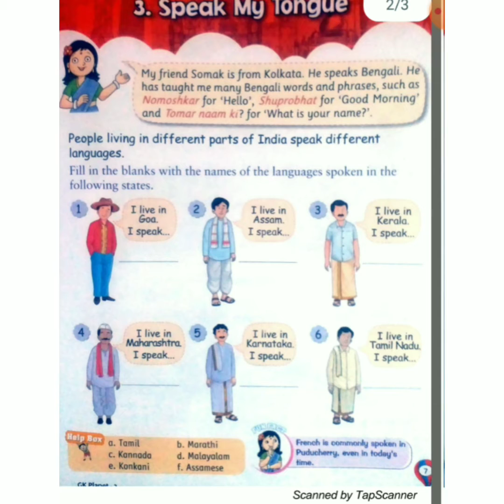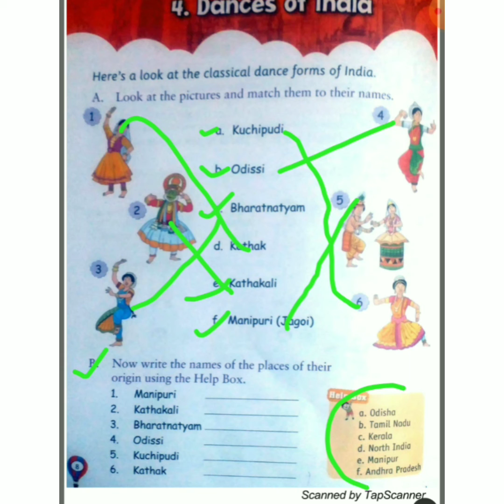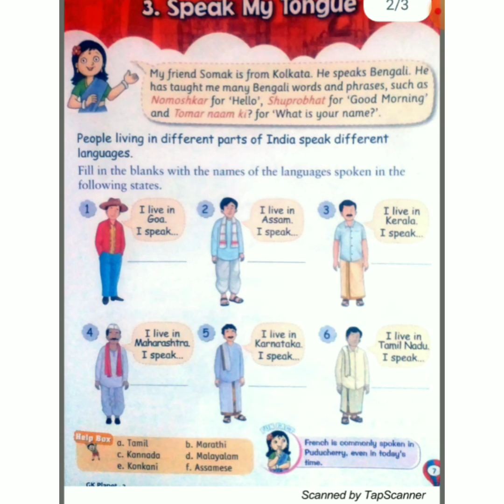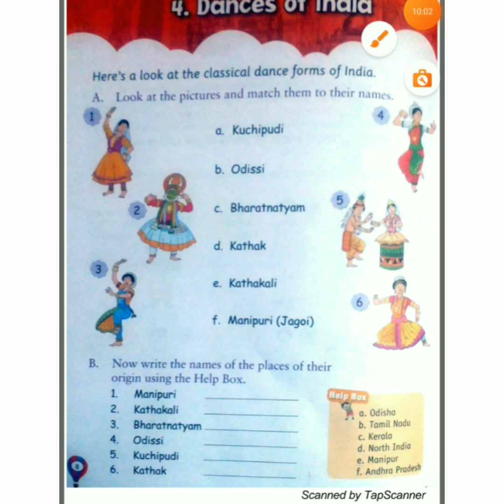Class 2nd G.K.Ch.3/4